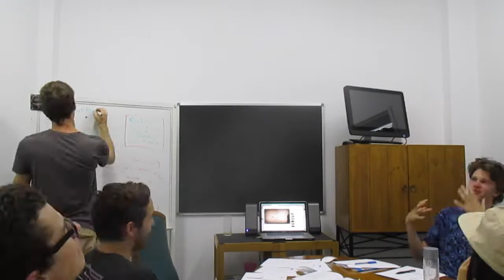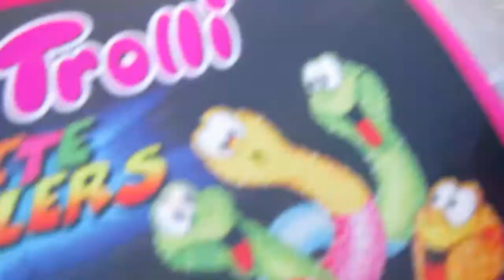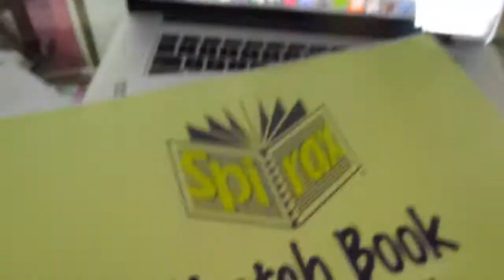Leaving A Mark, vLOG post 0.0.1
My name is Matt Stewart.  I'm from the state of Virginia, in the ole U S of A.  Currently, I'm in Perth, Australia.  I've been here for a little under a month, going to school with Youth With A Mission and having an awesome time.  Starting today, I will be making video logs as often as possible. You've been warned